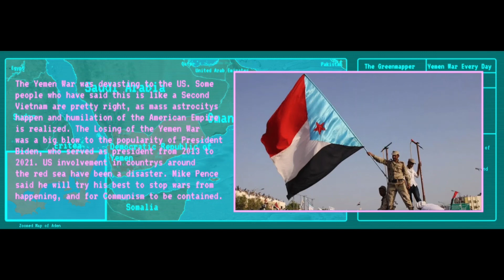Yemen War / Every 6 days / The Iron Curtain Remains / Alternative History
Some video, sorry if it is bad.  Here is the music
Any suggestions, Comment it.